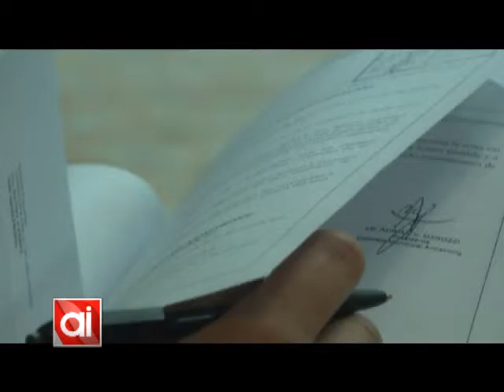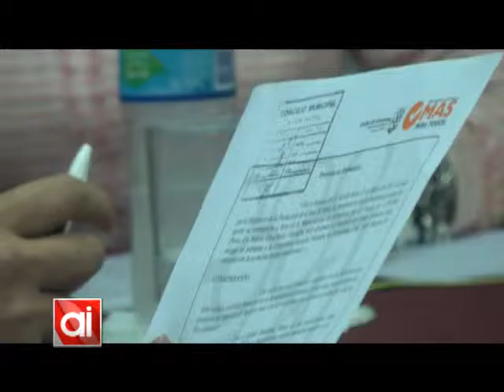Concejo Municipal: el resumen de sesión del Pte. Adrián Marozzi (parte 2/2)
Durante la última sesión del Concejo el Ejecutivo presentó una ordenanza para un préstamo rotativo destinado l molino de la Cooperativa; se dieron a conocer minutas de comunicación sobre mejoramiento de calles y desagües fluviales, puntualmente el pedido de aceleración de la obra de alcantarilla de ruta N°9 y el canal de contención próximo a calle Schaer, así como la reevaluación del plan de desagües fluviales.